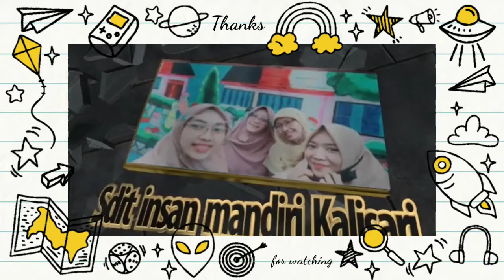Tarian kendaraan ice breaking sd